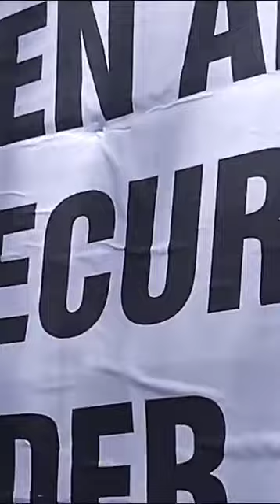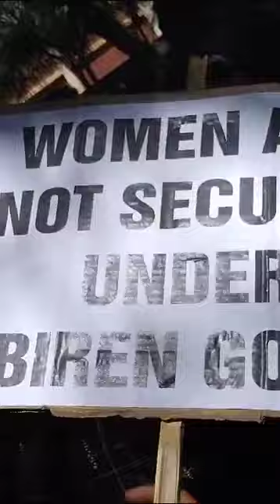MEITEI ahi vng a meitei ten kuki te ei bol nao apoh nat ahie😢